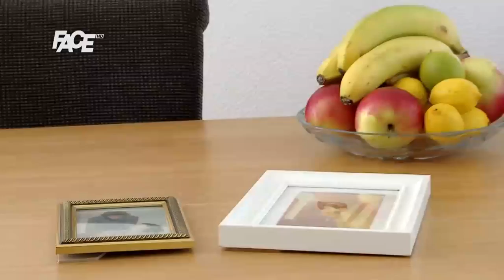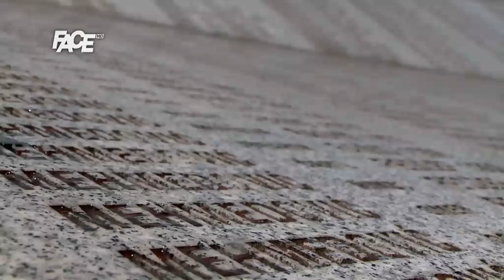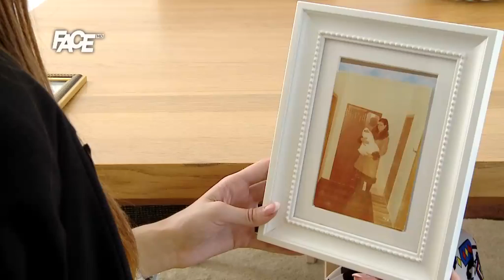BOSANSKI VJESTNIK - Mehida Mustafić: Plačem svaku noć - 11. 07. 2016.